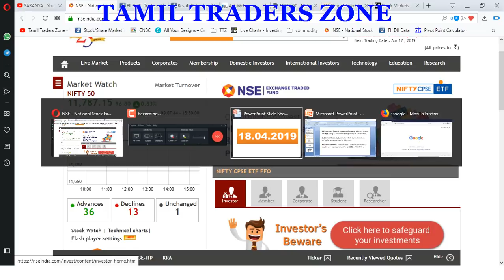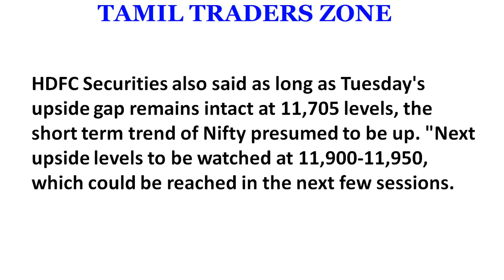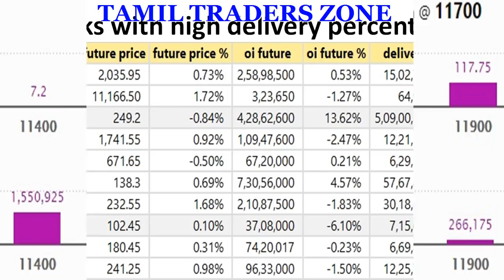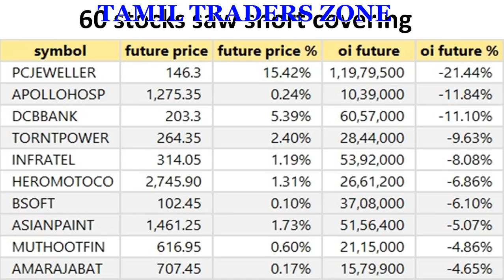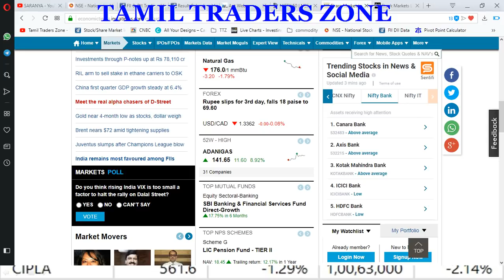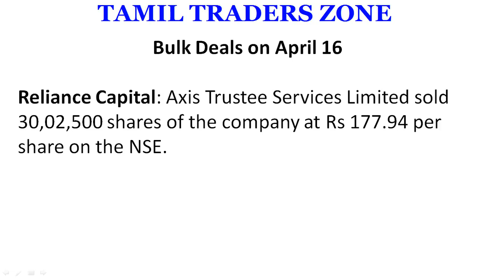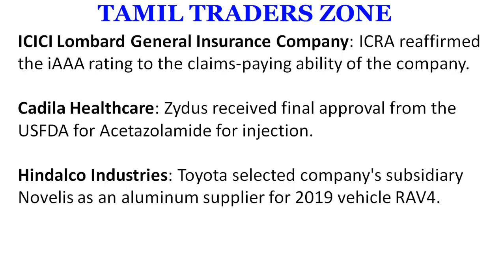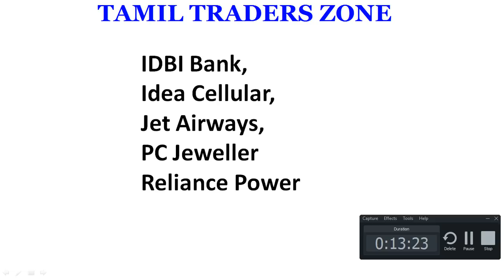18.04.2019|EQUITY MARKET|INTRADAY - ADANI GREEN ENERGY DEEPAK FERTILISERS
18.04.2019|EQUITY MARKET|INTRADAY - ADANI GREEN ENERGY  DEEPAK FERTILISERS

The daily & the hourly Bollinger Bands have started to expand, which is an indication of an impending trending move. All these observations suggest that the index is set to march towards the psychological mark of 12,000 with potential to head till 12,170 in the short term,“on the flip side, the gap area of 11,731–11,704 will act as an immediate support zone with crucial support at the swing low of 11,550.

HDFC Securities also said as long as Tuesday's upside gap remains intact at 11,705 levels, the short term trend of Nifty presumed to be up. "Next upside levels to be watched at 11,900-11,950, which could be reached in the next few sessions.